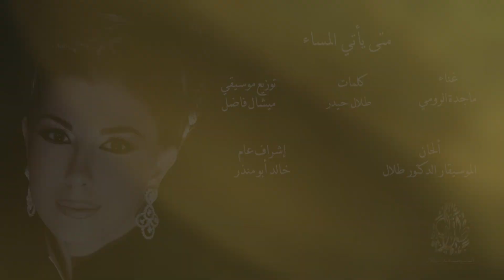ماجدة الرومي - متى يأتي المساء - Majida El Roumi- Mata Ya'ati l'Masa'a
متى يأتي المساء

غناء ماجدة الرومي
كلمات طلال حيدر
ألحان الموسيقار الدكتور طلال
إشراف عام خالد أبو منذر

كلمات الأغنية

أسأل الصبحَ متى يأتي المساء
وأحيكُ الوردَ شالاً للقاء
ها قد اشتاقَ لعينيكَ فؤادي
فتعالَ نشعل الليلَ ضياء
‎يا حبيبي..يا حبيبي
هاتِ لي العود فقد عاد المساء
ومضى الليلُ بنا
كيف كيف نعيدُ ساعةً منه إلينا
 أو نزيدُ لحظةً ملآى اشتياقاً
تستعيد موعداً كنا هواه وهو عيدُ
يا حبيبي.. يا حبيبي
هاتِ العود فقد عاد المساء
أيها الليلُ تعال يا نديمَ العاشقين
هاتِ لي العود وأسمعنا مقاماتِ الحنين
فهالهوا كالحلم يزهو في مرايا الياسمين
وكناي الطيف يلهو بمواويل السنين

إشترك في
وتابع كل ماهو جديد وحصري لنجمك المفضل
عبر صفحاته الرسمية